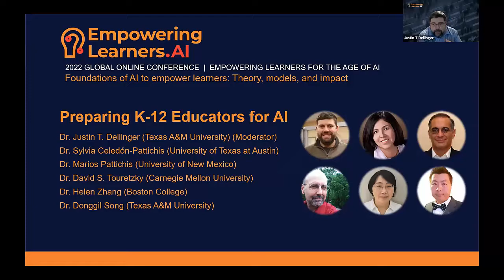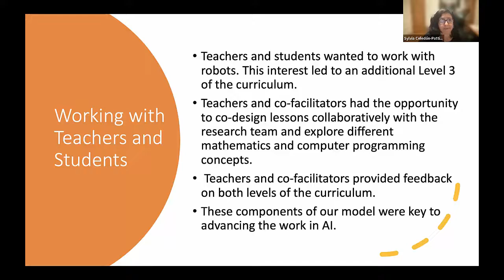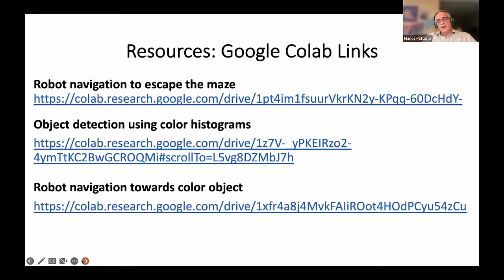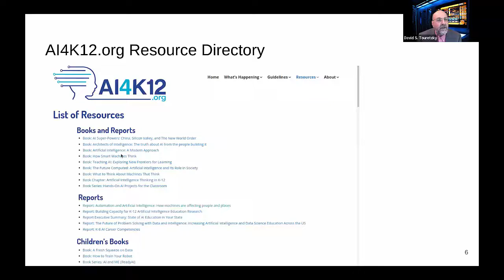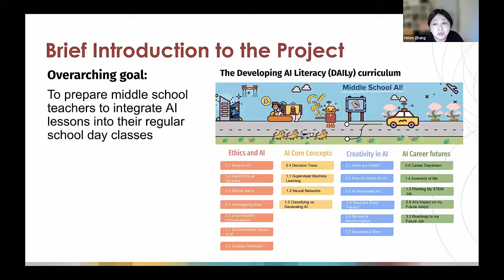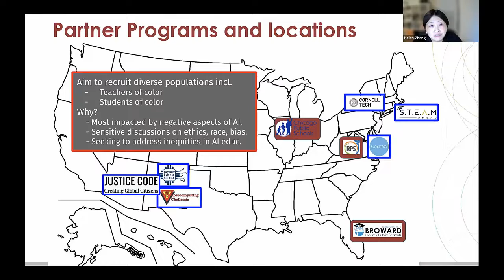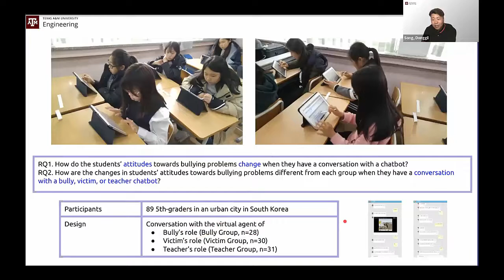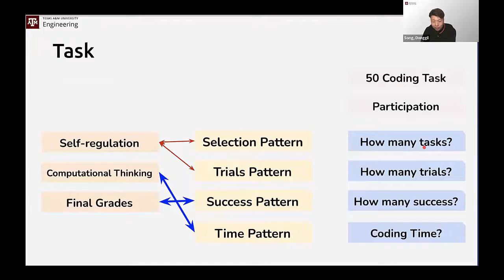Panel: Preparing K 12 Educators for AI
Moderator:
Justin T. Dellinger, Texas A&M University

Description:
This panel will explore opportunities and challenges for training pre-service and in-service K-12 educators for AI in the classroom. Session attendees will learn about recent and current AI projects with teachers and students, and resources for those wanting to move into the space.